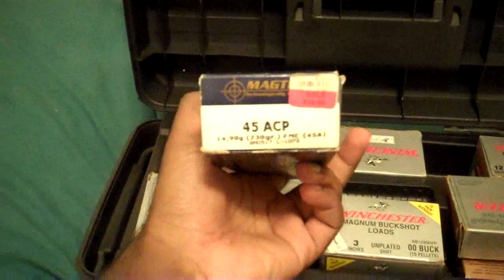A Friendly Reminder - Prepare Now!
Video about preparing for an emergency whether it be a dollar crisis, food shortage or hurricane.